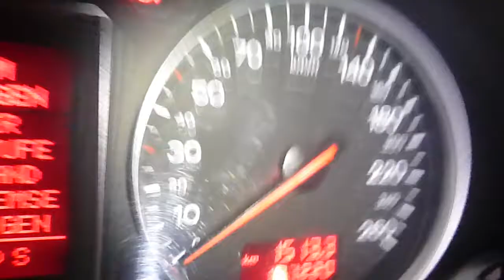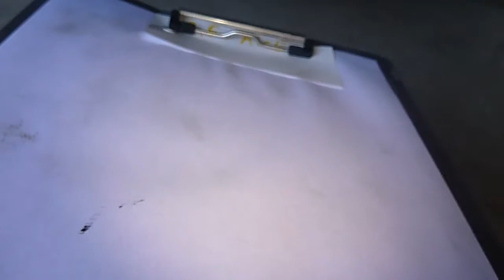Двигатель Audi для A4 [B6] 2000-2004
Описание двигателя Двигатель Audi для A4 [B6] 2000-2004
2.5 TDI AKE